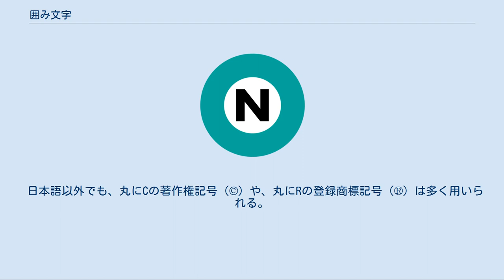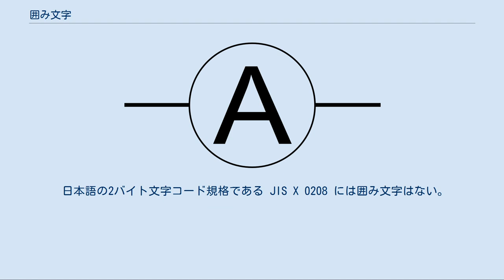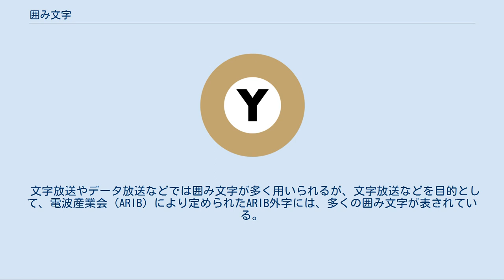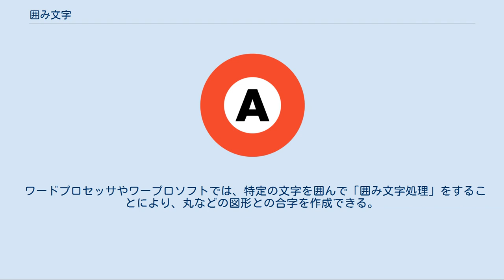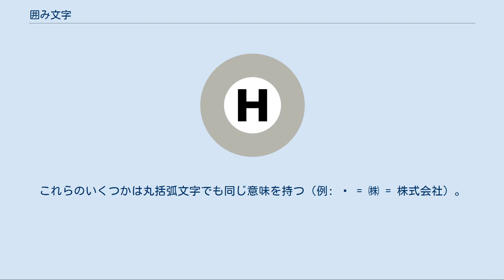囲み文字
Ⓐⓐ㋐ ①➋⓷❹❺ ㊞☑⚠︎ 囲み文字（かこみもじ）は、1つまたは複数の文字を、○、あるいは□△◇▽◎などの図形記号で囲った記号である。
通常、白抜き記号の中の余白に文字を書くが、●■などの黒い記号に白抜きで文字を書くこともある。
 多くの場合は特定の単語の1字を使用し、該当の単語を表す。
 屋号に使用される囲み文字の例 囲み文字は日本語では古くより用いられ、古くは屋号などとしても用いられた。
囲み文字として屋号に用いられた記号は、丸・四角・菱形が多い。
また、その屋号を元に商号が決められ、そのまま企業名となっている会社も多い。
 現在でも、テレビの番組表や電話帳などでは、領域が狭いため頻繁に用いられる。
 丸に数字を書いた丸数字も頻繁に用いられる。
詳しくは丸数字を参照。
 実装方法には3種類（および代用表記）がある。
 通常の文字のように符号点が割り当てられれば、アプリケーションレベルでの対応は必要なく、フォントにさえ入っていれば表示することができる。
 1バイトコードでは、7ビットコードの ISO/IEC 646 には囲み文字はなかったが、欧文用8ビットコードの ISO/IEC 8859-1 (Latin-1) では©と®（マルCとマルR）が採用された。
 日本語の2バイト文字コード規格である JIS X 0208 には囲み文字はない。
一方で、実際に使用する用途は多いため、各メーカでは独自の拡張を行い外字として囲み文字を実装した。
NECが採用した外字には囲み文字は少なかったが、アップルが採用した外字には囲み文字が多く採用された。
JIS X 0213 には、それらの囲み文字の一部（五十音順の最初の20字（ア-ト）および、いろは順の最初の7字（イ-ト）。
イとトは重複するため全部で25字。
）が採用された。
 Unicodeは、レガシー標準（Unicodeが互換性を保つ世界各国の標準）に含まれていた囲み文字のほとんどを採用した。
囲み文字のためのブロックには以下のものがあり、また、他のブロックにもいくつか囲み文字が収録されている。
 文字放送やデータ放送などでは囲み文字が多く用いられるが、文字放送などを目的として、電波産業会 (ARIB) により定められたARIB外字には、多くの囲み文字が表されている。
このARIB外字は、JIS X 0208の外字部分に規定の外字を実装している。
ARIB外字に対応したフォントはいくつかのフォントベンダーより販売され使用されているほか、フリーでダウンロード可能なフォントもある。
 ワードプロセッサやワープロソフトでは、特定の文字を囲んで「囲み文字処理」をすることにより、丸などの図形との合字を作成できる。
Microsoft Word では「囲い文字」と呼ばれる。
 アプリケーションの対応だけですむが、アプリケーション間の互換性は乏しい。
 JIS X 0208 の古いバージョン（JIS X 0208:1990 まで）では、2-94（◯）が「合成用丸」だった。
しかし実装が普及しないまま廃止され、現在のバージョン（JIS X 0208:1997 から）では単なる「大きな丸」となっている。
 Unicodeでは、合成用丸・合成用四角・合成用ダイヤ・合成用三角などが、「記号用合成用ダイアクリティカルマーク」ブロックに合成用文字として収録されており、囲まれる文字の後に続けて使う。
ただし、合成用文字全般に言えるが、アプリケーションとフォントの双方が対応しないと実装できず、実装されていても自然な表示になるとは限らない。
 Unicodeには、50までの数字・ラテン文字（大文字・小文字）・片仮名（ンおよび濁点・半濁点付き文字はない）・ハングル（子音基本字母およびそれに母音ㅏを加えたもの、等）・いくつかの漢字・いくつかの数学記号などの囲み文字がある。
 「丸数字」も参照 ドルトンの記号[編集] 番組表に使われる囲み文字については番組表#記号を参照。
このほか、さまざまな丸囲み文字が、曜日や法人種別などの略記として使われる。
これらのいくつかは丸括弧文字でも同じ意味を持つ（例: ㊑ = ㈱ = 株式会社）。